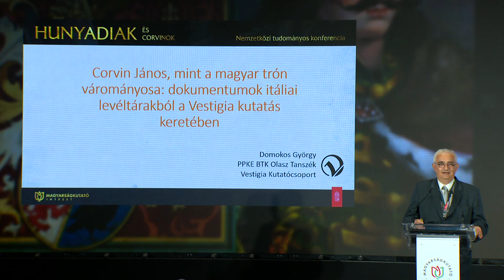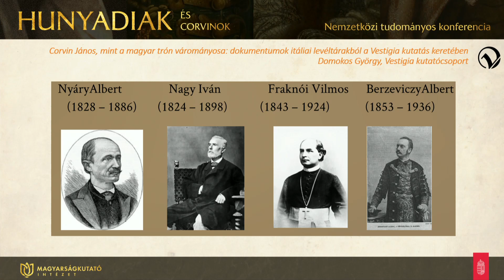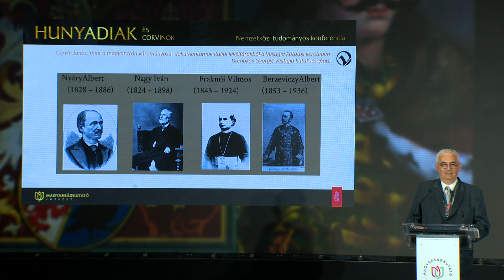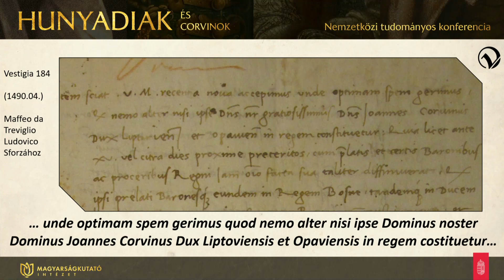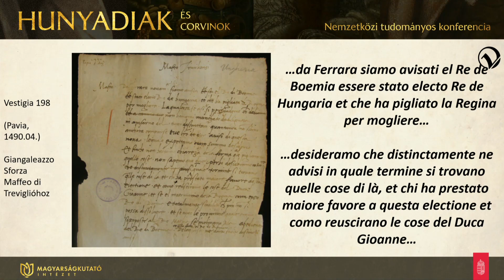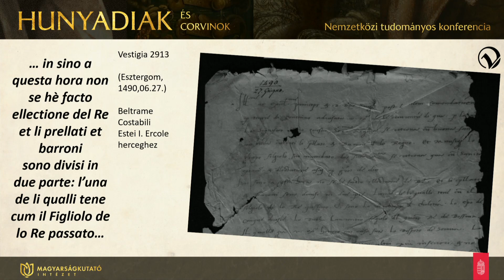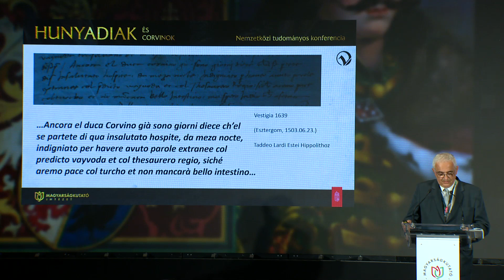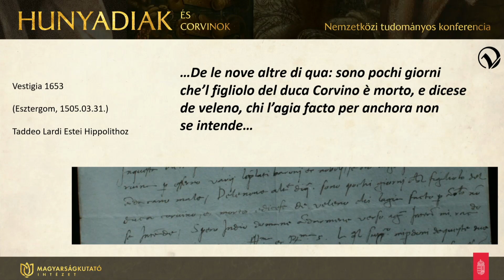DOMOKOS GYÖRGY - Dokumentumok itáliai levéltárakból a Vestigia-kutatás keretében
DOMOKOS GYÖRGY, a Pázmány Péter Katolikus Egyetem Bölcsészet- és Társadalomtudományi Karának oktatója „Corvin János, mint a magyar trón várományosa: dokumentumok itáliai levéltárakból a Vestigia-kutatás keretében” címmel tartotta meg előadását a „Hunyadiak és Corvinok” című nemzetközi tudományos konferencia első napján.

A kutatás kapcsán elhangzott, hogy annak célja az 1300 és 1600 közötti hungarikumok feltárása, digitalizálása itáliai levéltárakban és könyvtárakban, tekintve, hogy Milánó és Modena a Hunyadi és Jagelló-kor számára fontos igazodási pontot jelentettek.

A kutatás előzménye a magyar történettudomány nagyjai munkássága nyomán gondolkodásunkat meghatározó igen adatgazdag monográfiák megszületése.

A kutatás nyomán ismertetett egyik forrás külön érdekessége, hogy a Corvin Kristófról szóló egyik feldolgozott Vestigia-dokumentumban írtakra a lepoglavai szentélyben található maradványok antropológiai vizsgálata adhat választ, miszerint Corvin János fiát, Mátyás unokáját megmérgezték volna.